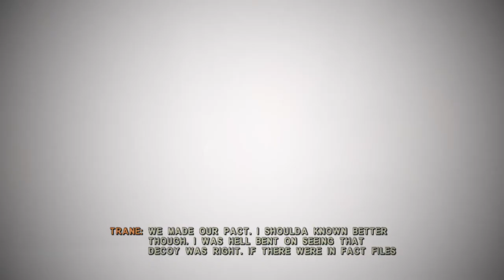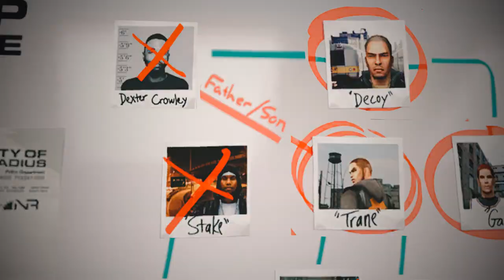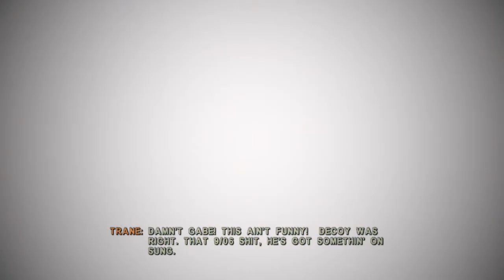Marc Ecko's Getting Up Contents Under Pressure Chapter 7 100%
OHHH
(Twitter Remove)